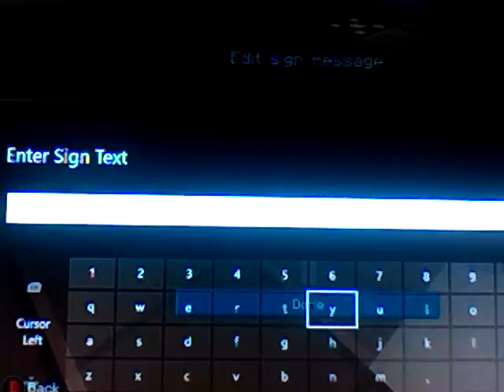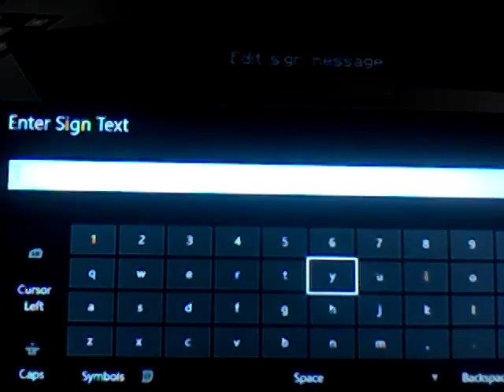Lets bulid an underwater city s2 ep2 the lodge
We bulid an entrance for the underwater city while Mathew brain storms